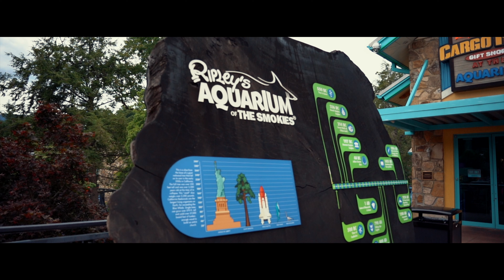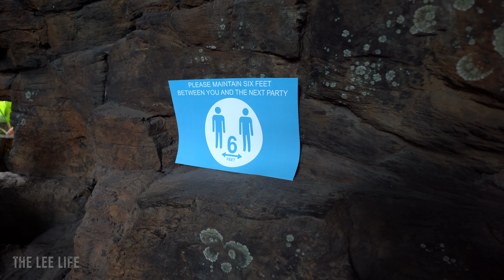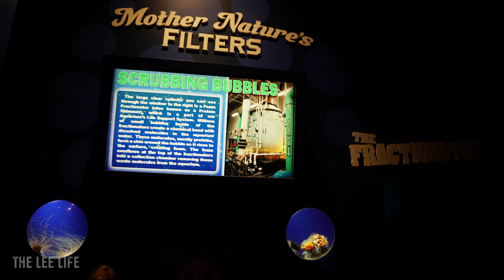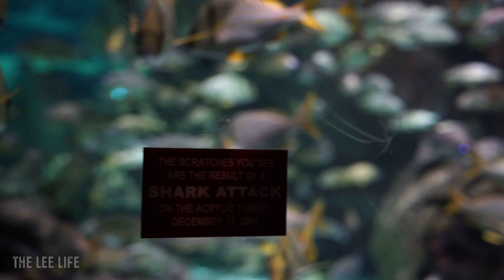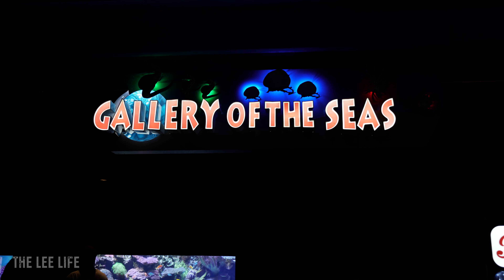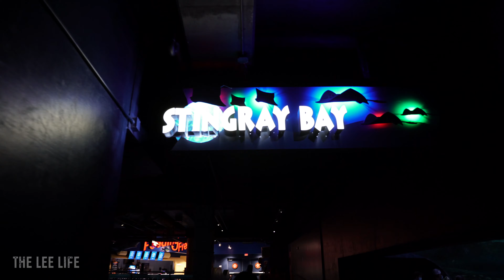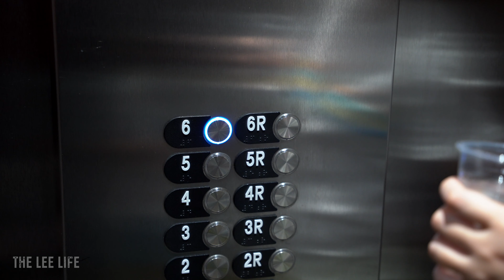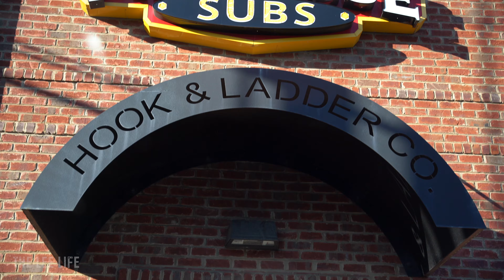Ripley's Aquarium Of The Smokies Vlog 2020 | Gatlinburg, Tennessee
We visited Ripley's Aquarium Of The Smokies in Gatlinburg, Tennessee.  We had a lot of fun, and we also vlogged our stay at Courtyard by Marriott in Pigeon Forge Tennessee. This is one of our favorite Aquariums so far.